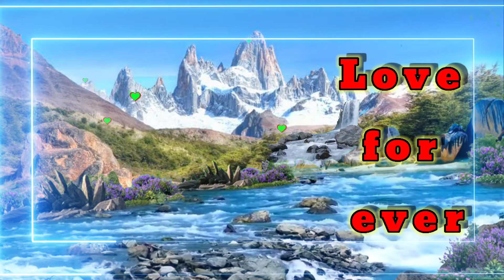| Green Screen Effects | green screen video kaise banaye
Description

Dosto Aaj Ki Is Video Me Maine Diya Hai Jis Se Aapka kinemaster ki maddat se green_screen_video_kaise_banaye background ku hata ke aapna photo lagake achhi video bana sakte hai
Agar aap ko meri video pasand aaye to

green screen
wedding green background
Green screen effect hd video
love green screen
wedding green screen effects
love green screen background video effects hd
love background frame green screen hd effects.
love heart background video effects hd green screen
green screen background video effects hd
green screen effect
love green screen animation
wedding green screen effects backgrounds 2021
love green screen background
love
starus
green background
whats aap status
Marrege
Circle Green Screen Frame Effect #2 || Green Screen Effects || All Creative Designs